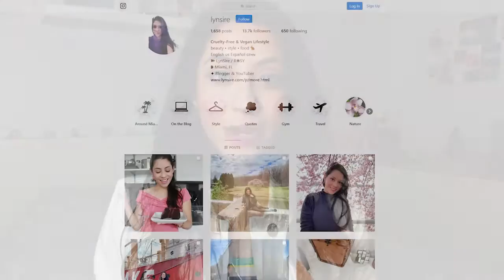WHY I WAS GONE? What's coming... (vegan life updates) | LynSire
Hey guys, I'm back in the YouTube world! Here I talk to you guys about what I had left, and everything new that's coming.

The book that helped me go vegan

Get a $25 credit with Airbnb with this link

Get free cash back while shopping online with Ebates

Do your groceries from home, and get $10 with my link.

Your first ride is free! (up to $20)

I have a cruelty-free, and vegan lifestyle.
Rosy (LynSire) ♡